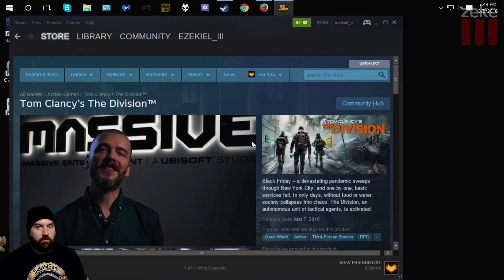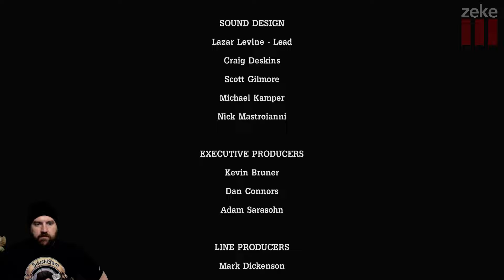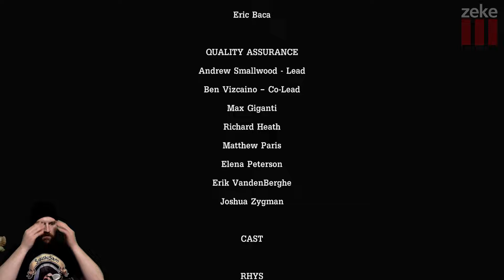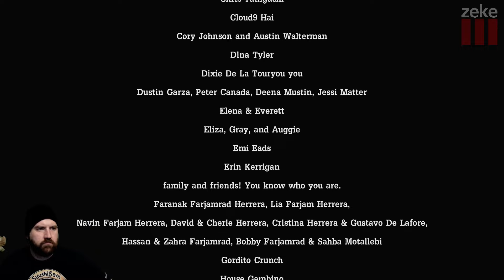Telltale Month: Borderlands Episode 3 (Part 2)